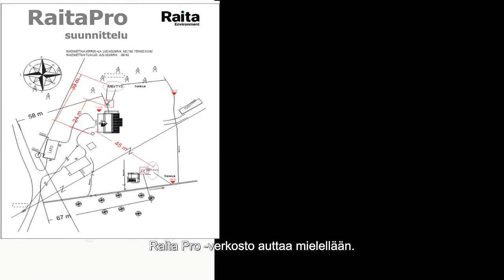Raitapro - kartoitus - suunnittelu - toteutus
Toteutus yhteistyössä yhteistyökumppaneiden kanssa.
Usein projektin toteutuksessa on mukana paikallisia yhteistyökumppaneitamme.

RAITA toimintatakuu
järjestelmämme toimivat Suomen puhdistusvaatimustason mukaisesti. Takaamme, että tuotteemme toimivat viranomaismääräysten mukaisesti. Edellytyksenä on laitteen oikea mitoitus - "oikea laite sille soveltuvaan kohteeseen" sekä ohjeiden mukainen käyttäminen. Ota huomioon laitetta valittaessa - valikoimamme on markkinoiden laajin - että sovelluksia on useita.

Tarjoamme ilmaisen kartoituksen, jonka avulla juuri sinun kohteeseesi löytyy oikea sovellus laitteestamme.

Raita Laatutakuu
järjestelmämme on rakennettu Suomen rakennusvaatimustason mukaisesti

Olemme testanneet järjestelmämme - ne vastaavat korkeinta laatua sekä puhdistustehon, että kestävyyden osalta. Laitteemme perustuvat Suomen säännöstöjen  mukaiseen mitoitukseen sekä muihin viranomaismääräyksiin ja vaatimustasoihin.

Laatu- ja ympäristöohjelma
Toimimme tiukan laatu - ja ympäristöohjelmamme mukaisesti - korkealla laadulla ja ympäristöystävällisyydellä kaikessa toiminnassamme.